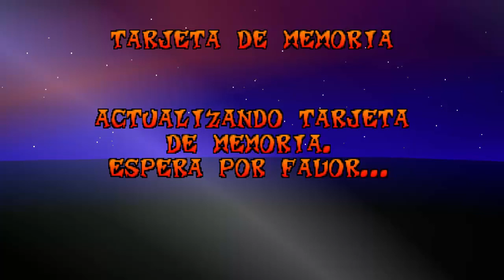Crash Bandicoot 3: Warped - #2 - Tiny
Nostal Games Presenta: "Crash Bandicoot 3: Warped"

(Parte 2)

Tiny dice presente en esta tercera entrega de Crash. En esta ocasión estará esperándonos en un coliseo Romano dispuesto a demostrarle todo lo que vale al malvado Neo César. Espera! ¿Qué?!

Todo esto en NOSTAL GAMES.